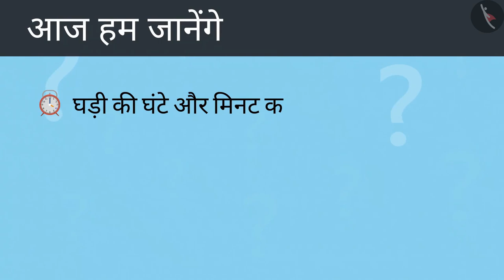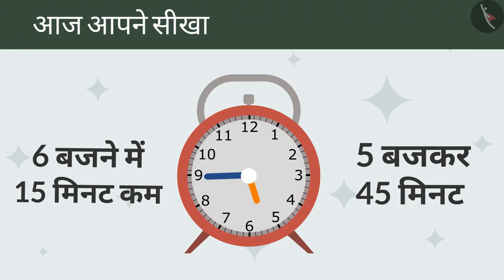घडी में समय देखना | Part 3/3 | Reading a Clock | Hindi | Class 4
घडी में समय देखना | Part 3/3 | Reading a Clock | Hindi | Class 4 | समय और कैलेंडर | कक्षा 4 | NCERT | टिक टिक टिक

Clock time | Time & Calendar | Grade 4 | NCERT | Tick Tick Tick

Welcome to part 3 of Clock time. In this video, we will discuss various examples of Clock time.